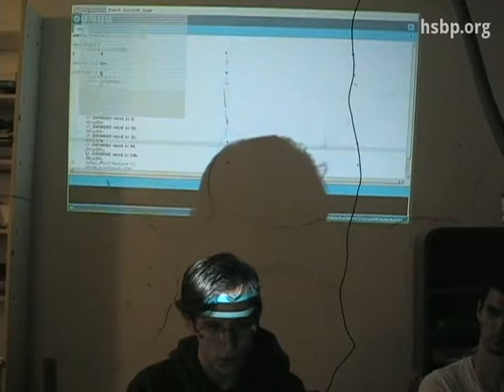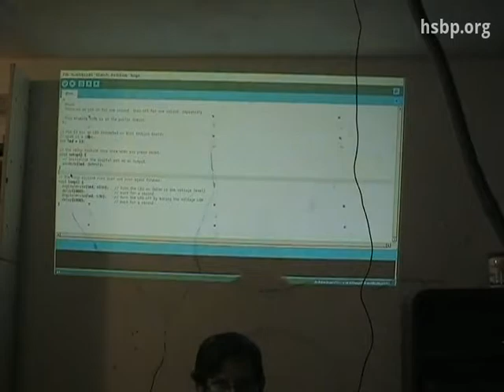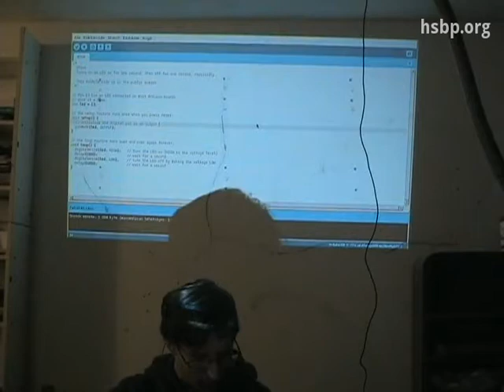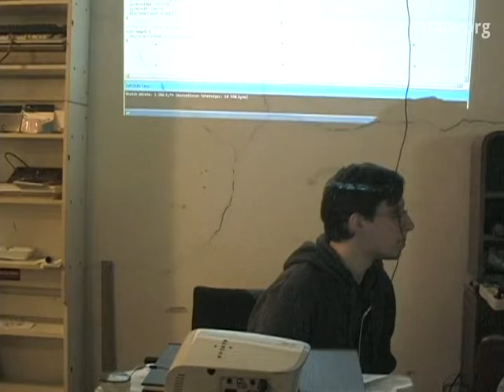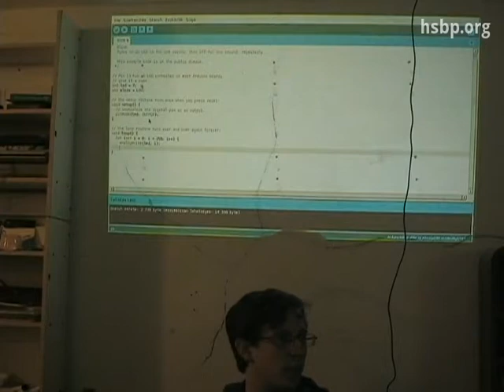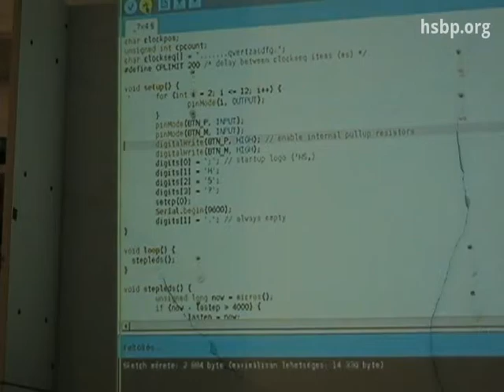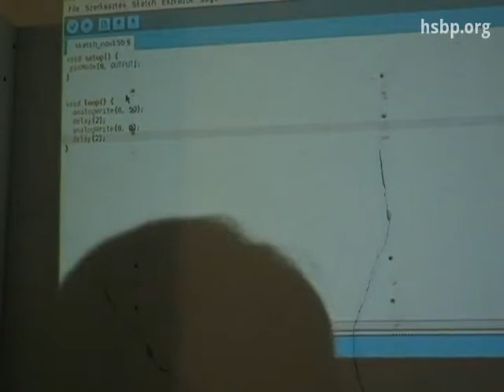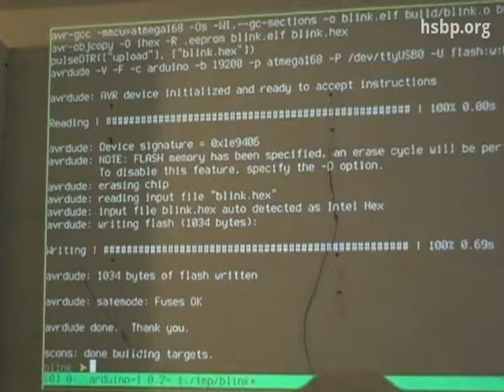Arduino workshop: I/O a szoftveren túl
Előadó: Veres-Szentkirályi András
Operatőr: Fekete Tibor